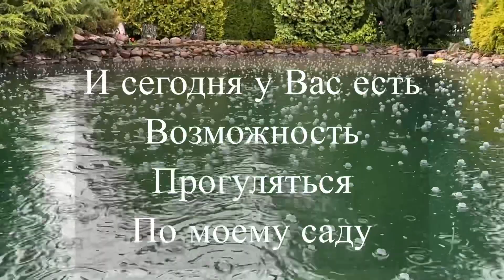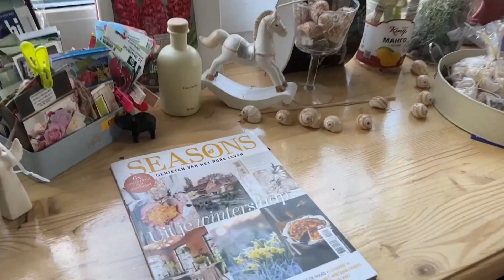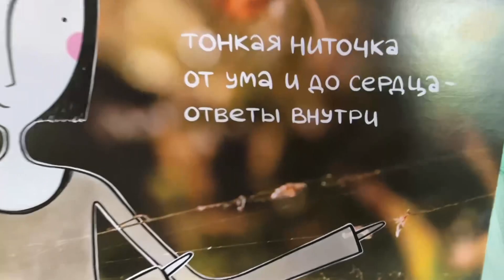Обзор сада под дождем в августе всегда радует глаз. Я благодарна своему саду за красоту и нежность.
В конце лета мой сад преображается. Розы, которые расцветали в августе, теперь начинают увядать, их яркие цветы постепенно теряют свою насыщенность. Однако, даже в этом состоянии они все равно выглядят прекрасно и придают особый шарм моему саду.

После обильных дождей в августе, земля в саду становится мягкой и рыхлой. Это создает благоприятные условия для роста и развития растений. Мои розы и другие цветы поглощают влагу из почвы и становятся еще более сочными и красивыми.

Однако, дожди также могут нанести некоторый вред моему саду. Из-за постоянной влажности, на листьях роз и других растений может появиться плесень или гниль. Поэтому я аккуратно следлю за состоянием своих цветов и при необходимости провожу профилактическую обработку.

Несмотря на некоторые проблемы, обзор сада в конце лета всегда радует глаз. Растения становятся более зрелыми, их листья приобретают насыщенный зеленый цвет. Многие цветы, помимо роз, также расцветают в августе, создавая яркие и красочные композиции.

В конце лета в моем саду также можно увидеть различных насекомых и птиц. Они привлекаются ароматом цветов и сладким нектаром, что создает особую атмосферу в саду. Наблюдать за этими живыми существами становится еще одним удовольствием от прогулок по саду.

Обзор сада в конце лета напоминает мне о том, как быстро проходит время и как важно наслаждаться каждым моментом. Я благодарна своему саду за красоту, которую он приносит в мою жизнь, и надеюсь, что он будет радовать меня еще долгие годы.

  ,🌞Мой сад имеет уникальное пространство, которое я называю "зеленой оазисом". Это небольшая зона, окруженная деревьями и кустарниками, где я создала специальное место для отдыха и релаксации.

Здесь я установила уютную лавочку и столик, где могу наслаждаться чашкой кофе или читать книгу в тени зеленых деревьев. Вокруг меня цветут красивые цветы и пахнет ароматом летней природы.

Это место стало для меня убежищем от повседневной суеты и стресса.
❤️Здесь я могу расслабиться, насладиться природой и забыть о всех проблемах. Оно дает мне возможность подключиться к природе и насладиться ее красотой.

❤️Когда я нахожусь в своей "зеленой оазисе", я чувствую себя спокойной и счастливой. Это место напоминает мне о том, что важно уделить время для себя и наслаждаться прекрасными моментами жизни.

☕Я благодарна своему саду за то, что он предоставляет мне это уникальное пространство, где я могу отдохнуть и зарядиться энергией.
Оно стало для меня настоящим уголком счастья, и я надеюсь, что оно будет радовать меня еще многие годы.